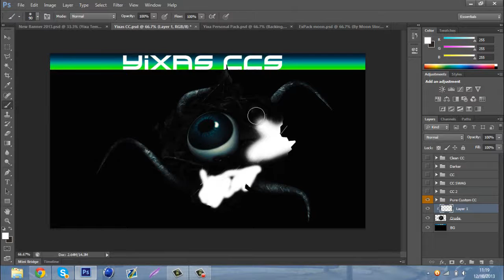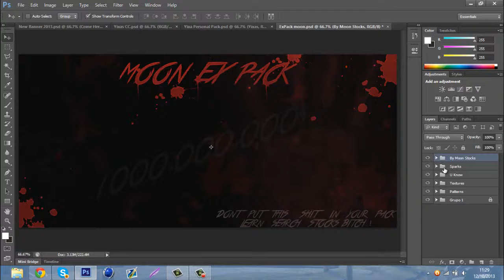eRa Crude Contest ~Yixa